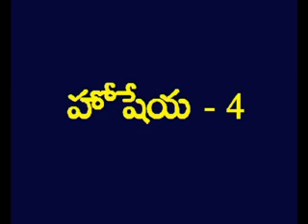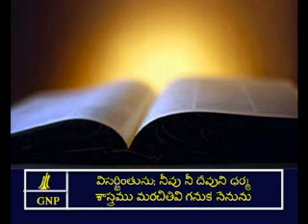Hosea 4 Telugu Picture Bible